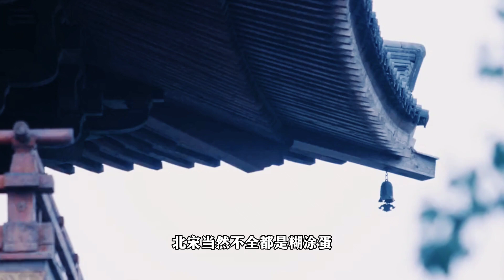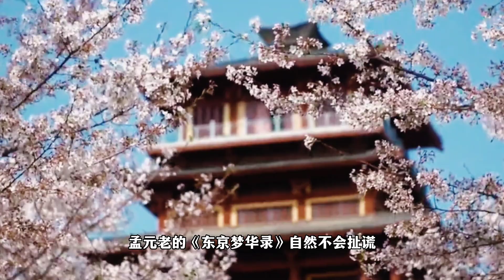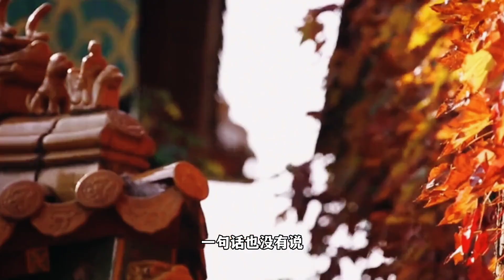北宋王朝不相信眼淚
宋徽宗趙佶為什麼會將富庶繁華的北宋王朝一朝斷送？宋欽宗趙桓又為什麼成為了國破家亡時的背鍋俠？那段悲涼的往事之下，有多少故事？有多少愛恨交織？